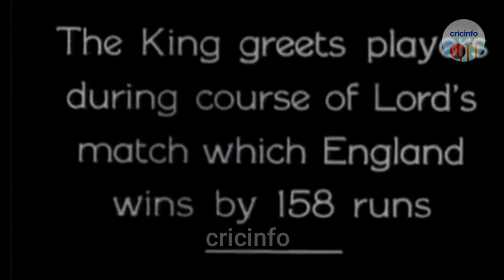1st Match of Indian Cricket Team | भारतीय क्रिकेट टीम का पहला मैच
भारतीय क्रिकेट टीम का पहला मैच |
1st Match of Indian Cricket Team 1932

IN THIS VIDEO :

1st Match of Indian Cricket Team in 1932

ENG- 259 & 275/8 d
IND- 189 & 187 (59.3 over & Target 346)
ENG won by 156 Runs

C. K. Nayudu(c), Janardan Navle, Naoomal Jeoomal, Syed, Wazir Ali, Sorabji Colah, Nazir Ali, Phiroze Palia, Lall Singh, Jahangir Khan, Amar Singh, Mohammed Nissar

ENG Playing 11 -
Douglas Jardine(c), Percy Holmes, Herbert Sutcliffe, Frank Woolley, Wally Hammond, Eddie Paynter, Les Ames, Walter Robins, Freddie Brown, Bill Voce, Bill Bowes